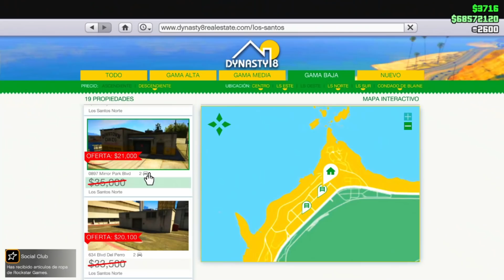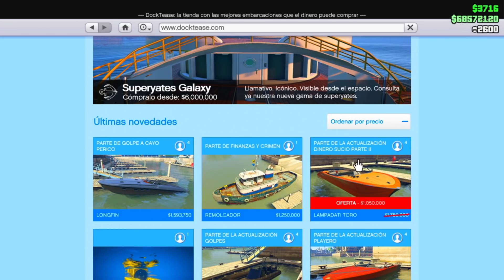FECHA Del DLC CONFIRMADA! NUEVO CONTENIDO! ACTUALIZACION SEMANAL GTA5 ONLINE! BONIFICACIONES & MÁS!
UNETE AL DISCORD! no te arrepentirás!

NOS VEMOOOOOOS :)